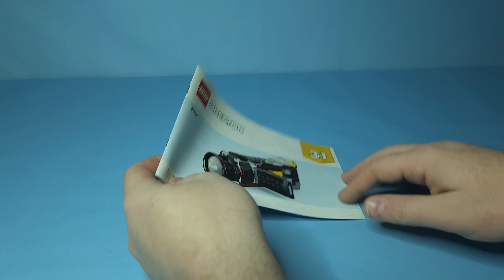New Lego Creator (31147) 3in1 Retro Camera (Camcorder) Build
In this video, I am building the new Lego Creator Retro 3in1 camera (31147) (Camcorder build).

I really enjoyed this build, and it looks so realistic.